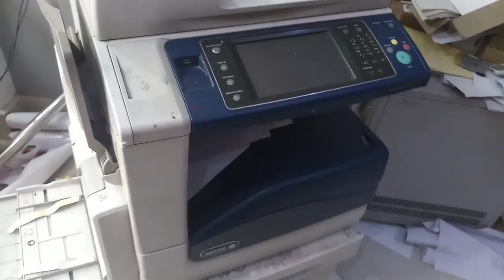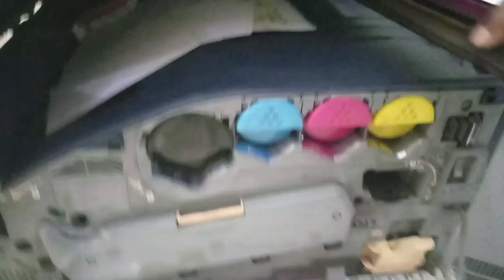Xerox Registration out and printing quality problem how to clean Mob assembly 7525,7556,7825,7845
Registration out and printing quality problem and how to clean Mob assembly following few step.

We are also dealing in Xerox Toner or Parts in Best price.

Ibt belt
Heatroll etc.

Tech Printer